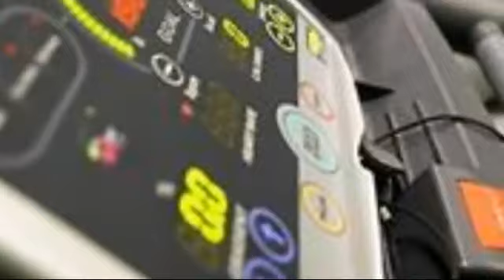Novotel Singapore Clarke Quay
This Singapore hotel is only a short drive from the Singapore Museum and a variety of shops along Orchard Road. Those staying at the Novotel Singapore Clarke Quay will also be able to visit the beach, which is only 12 km from the hotel. Some attractions are only a short distance from the Novotel Singapore Clarke Quay, and most of them are very easy to reach by car. Those who don't have a rental car will be able to find public transportation to help them reach areas around the city.    The hotel has 401 rooms that include climate control and other conveniences. Some of the amenities guests will find in the rooms at the Novotel Singapore Clarke Quay include direct dial phones, satellite TV, hairdryers, desks, bathrooms, mini bars, and clock radios.    Guests will be able to take a swim in the outdoor pool and relax in the hot tub when they stay at the Novotel Singapore Clarke Quay. The hotel also has a fitness center where they can stay in shape. They can dine at any of the three onsite restaurants and they can have a drink in the bar.